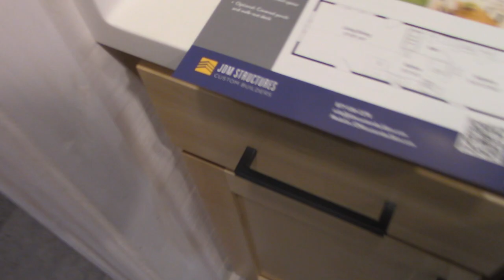Looking Inside A Modular Cabin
This Modular Cabin was on display down at the Convention Center for the Home Show and it's square footage size is comparable to Studio Apartments. Don't complain about my Camera Handling (That was just to keep others who were taking look inside from appearing in the video). The Modular Cabin seen is called the Sierra by it's builders.